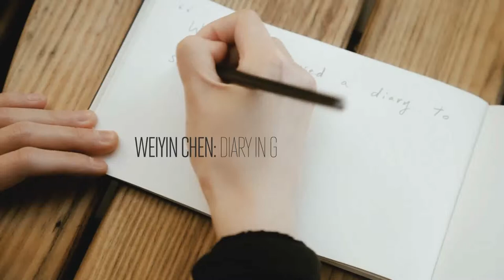Thailand Society MERRY CHRISTMAS & HAPPY NEW YEAR Message From Weiyin Chen